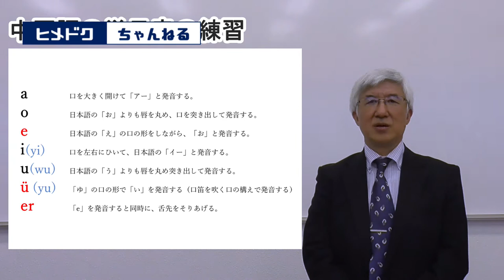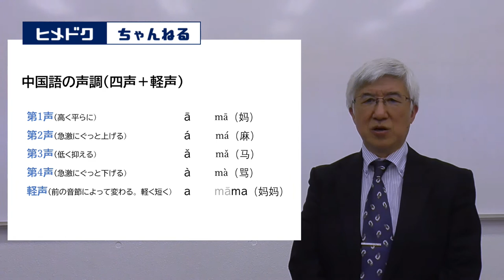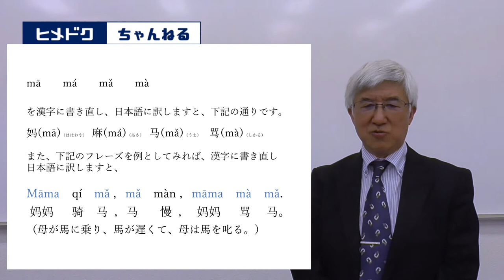姫路獨協大学 ミニ講義 「中国」とは？ 【第5回】 ―中国語の発音②―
姫路獨協大学は世界文化遺産・姫路城を擁する国際的な文化都市・姫路市と明治以来、日本の近代化・国際化を支えた教育の伝統を受け継ぐ獨協学園との「公私協力」によって誕生した総合大学です。

姫路獨協大学 大学ホームページはこちら